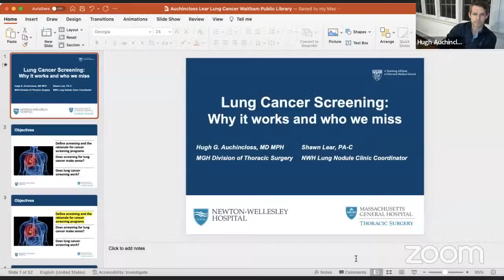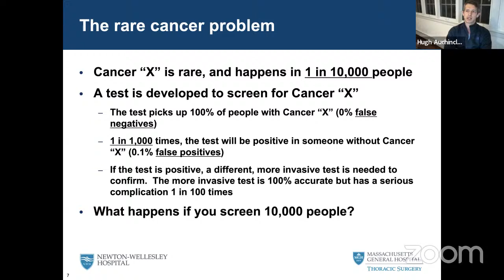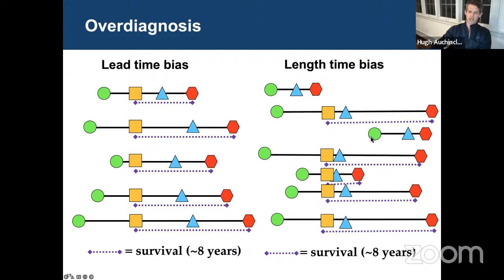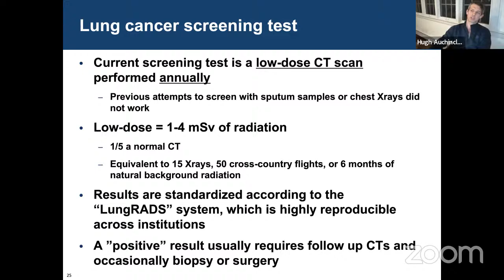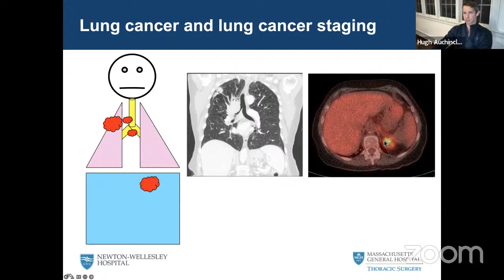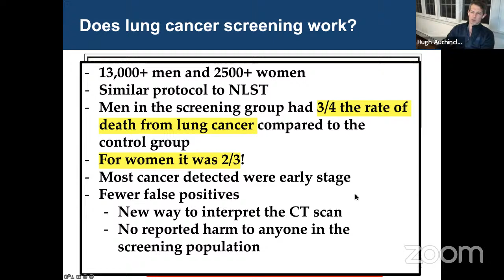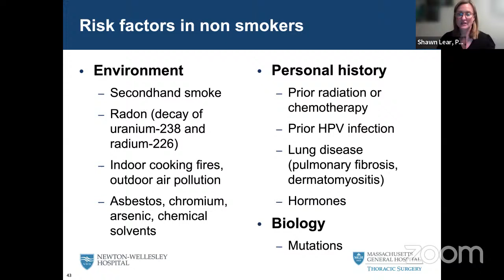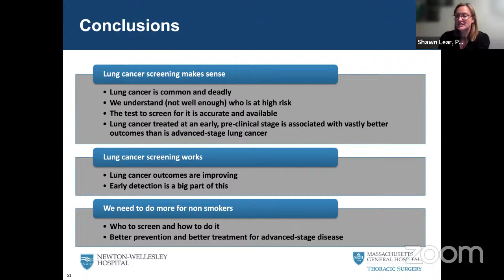Lung Cancer: Early Detection Matters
Note: Sign into YouTube using a Google account to ask questions via the chat function.

Lung cancer specialists from Mass General Hospital and Newton Wellesley Hospital will talk about the benefits of lung cancer screening, early detection of lung cancer, and the rise in lung cancer cases, even among non-smokers.

Hugh Auchincloss, MD, MPH, received his medical degree from Harvard Medical School in 2008. He completed his general surgery and cardiothoracic surgery training at Massachusetts General Hospital and joined the Division of Thoracic Surgery in 2018. He is a member of the Society of Thoracic Surgeons, the Association for Academic Surgery, the General Thoracic Surgery Club and the American College of Surgeons. His clinical interests include minimally invasive and robotic approaches to lung cancer, esophageal cancer, gastroesophageal reflux and tumors of the pleura and mediastinum. His research interest is in clinical outcomes. He completed a master’s in public health in Clinical Effectiveness at the T.H. Chan Harvard School of Public Health.

Shawn Lear, PA-C is a graduate of the Duke Physician Assistant Program and the Norwalk/Yale Surgical Physician Assistant Residency Program. Her areas of interest include early detection of lung cancer. She is the Physician Assistant for Thoracic Surgery and Coordinator of the Lung Nodule Clinic at Newton-Wellesley Hospital.